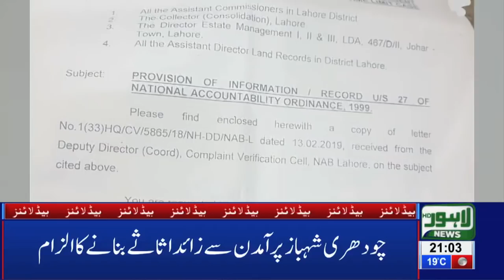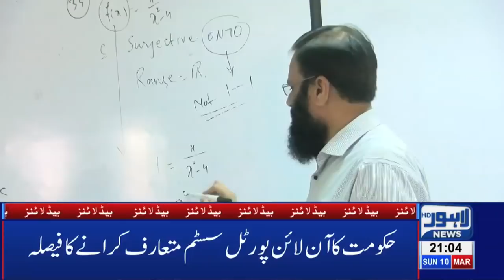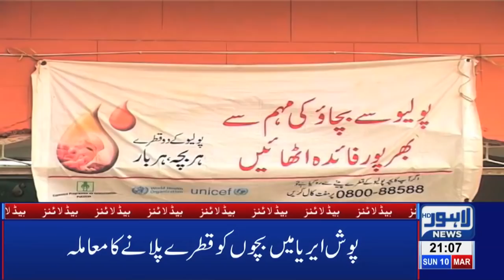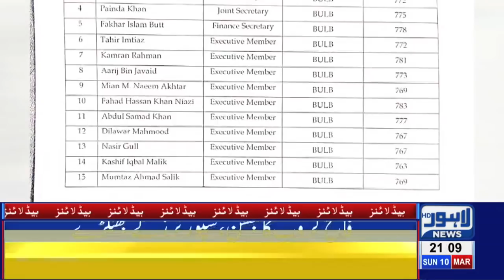09 PM Headlines Lahore News HD – 10th March 2019